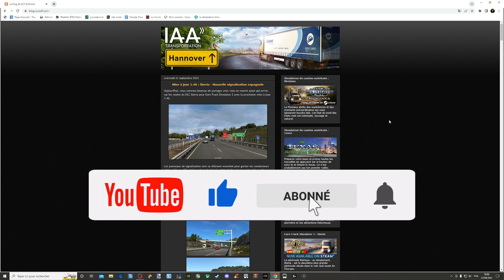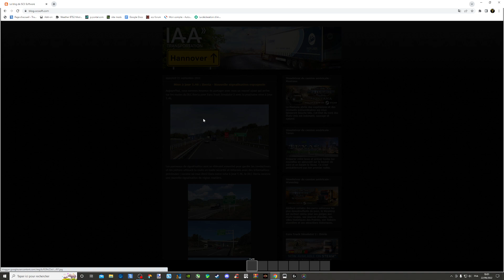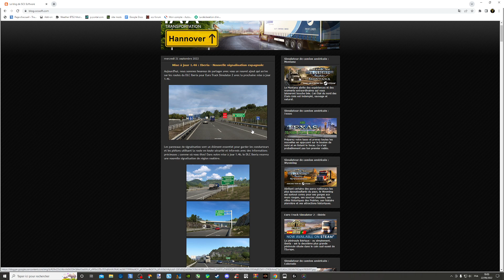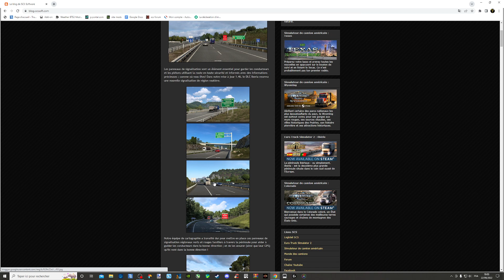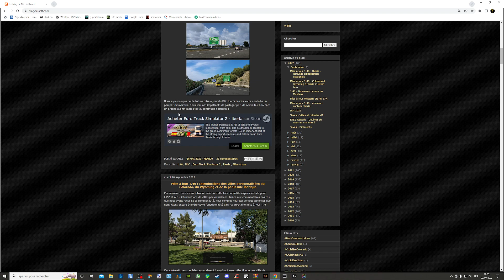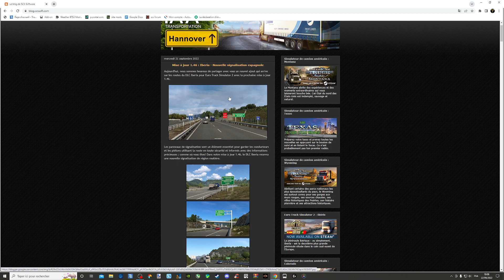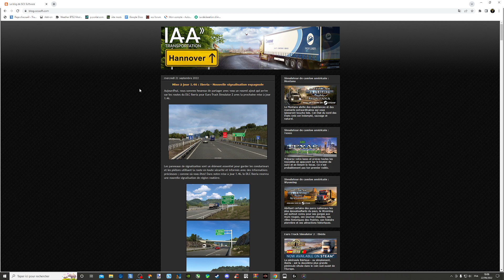[ ETS 2 INFOS ] 1.46 SIGNALISATION DLC IBERIA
▶️ SOURCE
💻 CONFIG
🔵 CM : Asus B450M Prime
🔵 CPU : AMD Ryzen 5 3600X
🔵 GPU : Gigabyte eagle OC RTX 3070
🔵 RAM : Corsair vengeance pro RGB 4x8G 3200 Mhz
🔵 Alim : Corsair 750W 80 plus gold
🔵 Moniteur : HP 27XQ 144Hz 1440P
🔵 Volant : Logitech G920 + Shifter